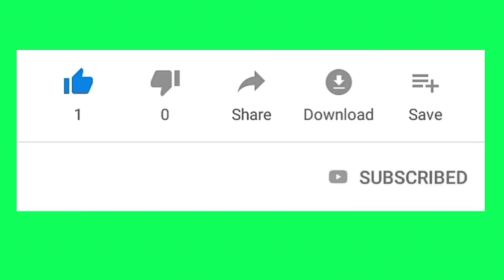free fire new mystery shop luky trick | free fire mystery shop full review sinhala | new emote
ශෙයා කරන්න කොල්ලනේ